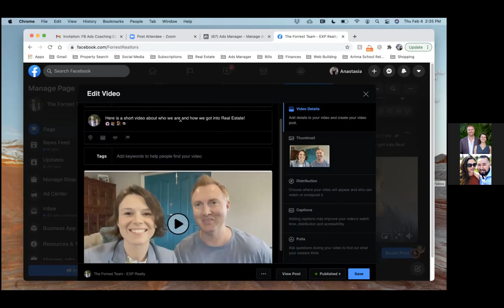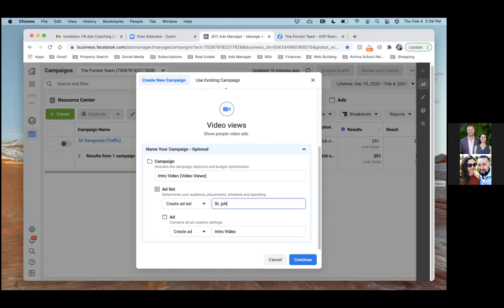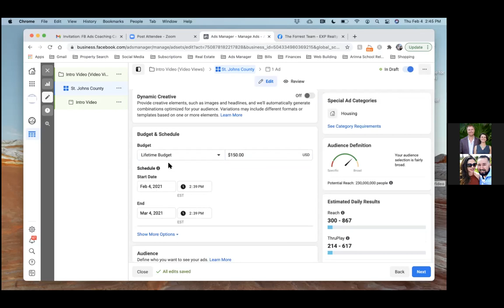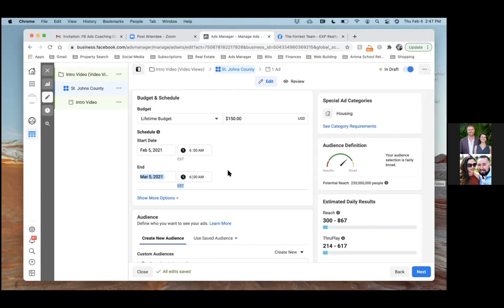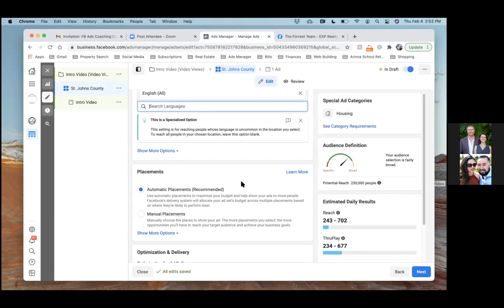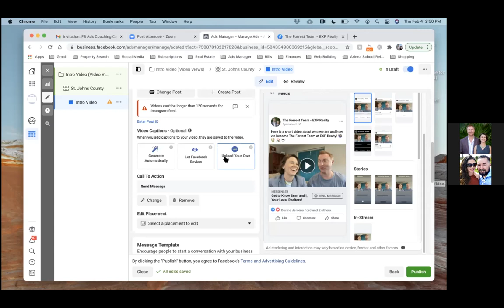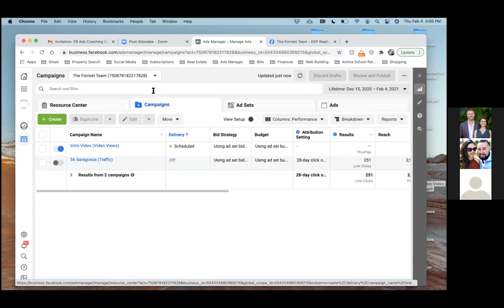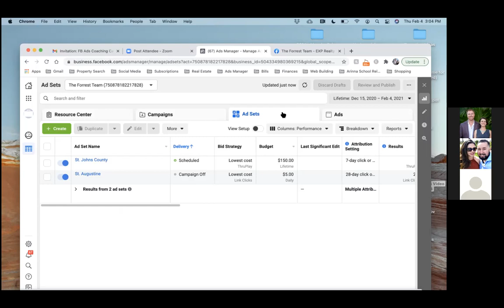HOW TO RUN A FACEBOOK VIDEO AD 2021